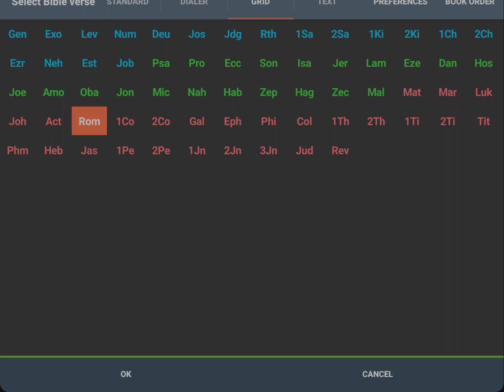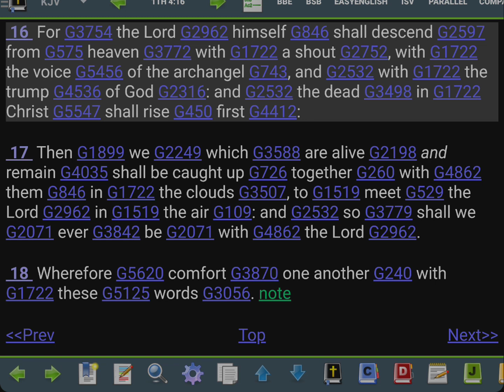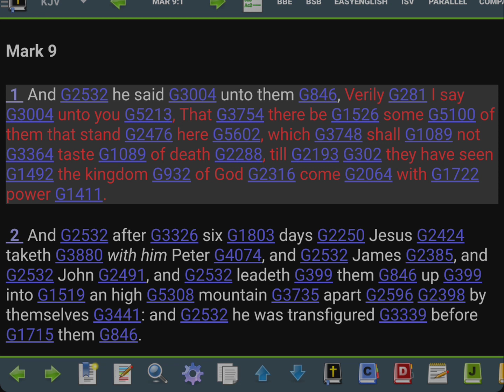Called Into A Cloud